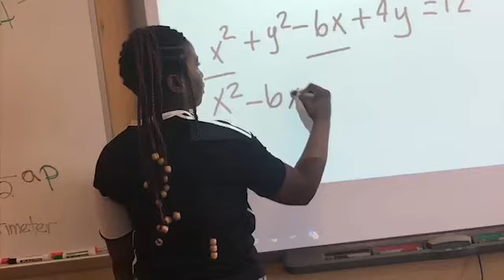The Quest To Success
A little recap of Ying Yang’s 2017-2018 School Year!